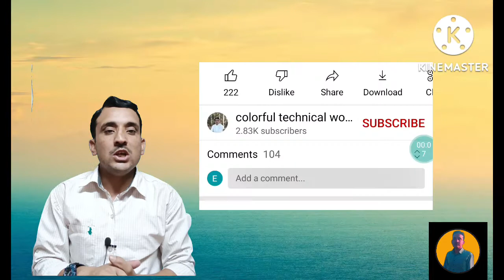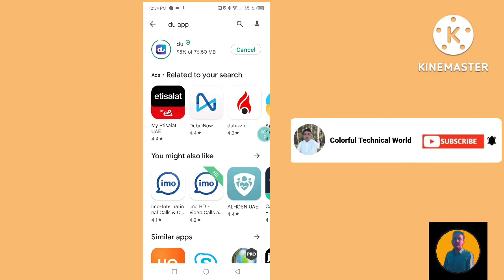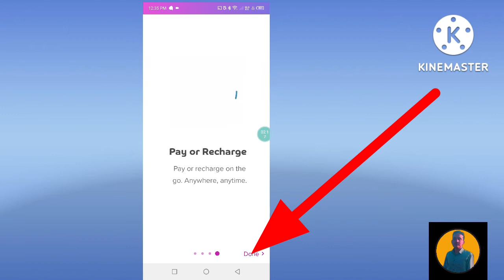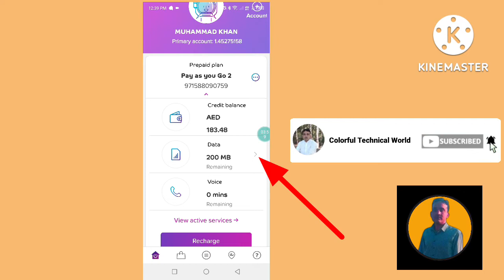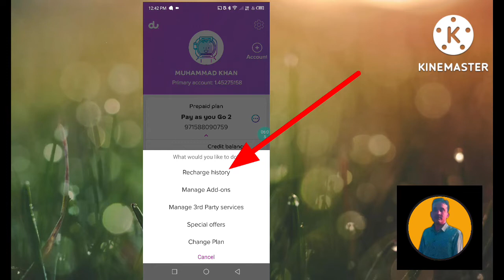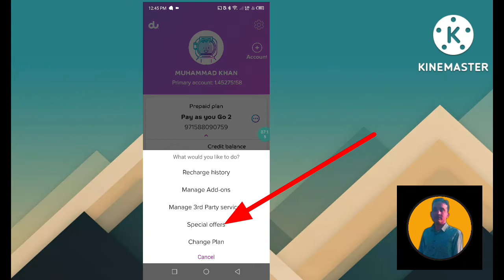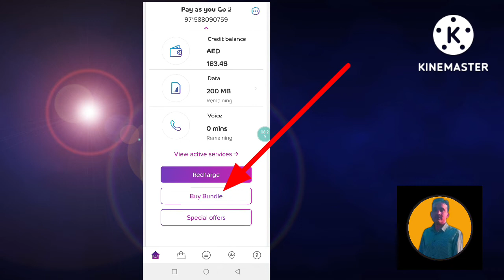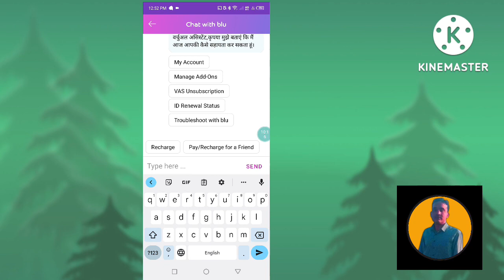how to deactivate unsubscribe cancel all du data offer package online 2022 / band khatam kaise kare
how to deactivate all subscription on du and etisalat
du offer deactivate unsubscribe cancel band karne ka tarika. check cancellation code data package.
how to deactivate unsubscribe cancel all du and etisalat package subscription online from mobile
Du package offer band cancel unsubscribe deactivate kaise karen mobile se.
du app login kaise karen hindi
how to login du app hindi urdu
duঅফারকিভাবেশেষ করতে হবে